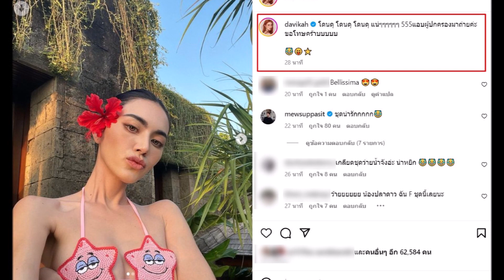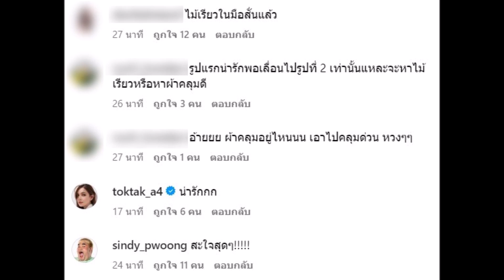ไม้เรียวสั่น! ใหม่ ดาวิกา สาดออร่าความแซ่บ ในชุดบิกินี่ตัวจิ๋ว